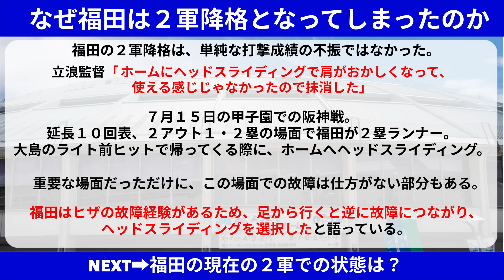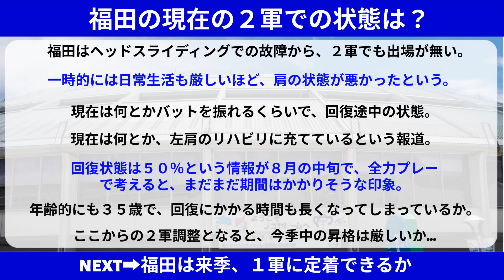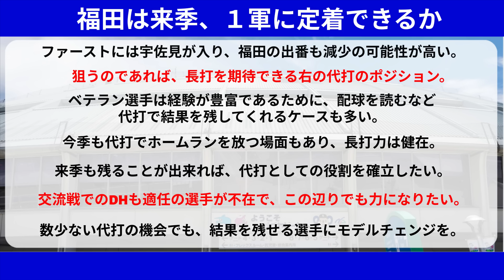中日 福田永将の現在の状態がヤバすぎる・・・【中日ドラゴンズ/立浪監督】